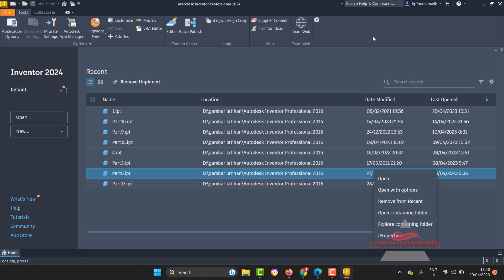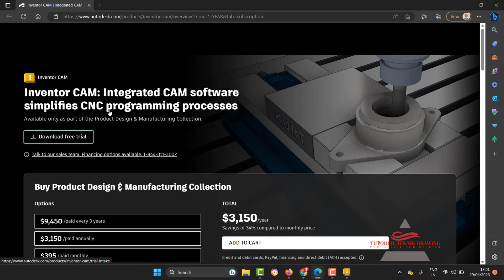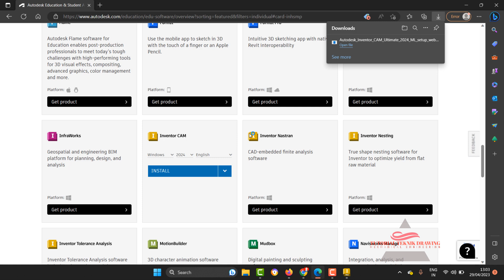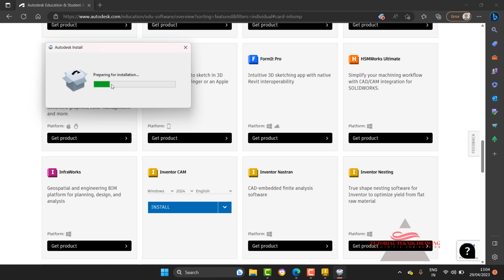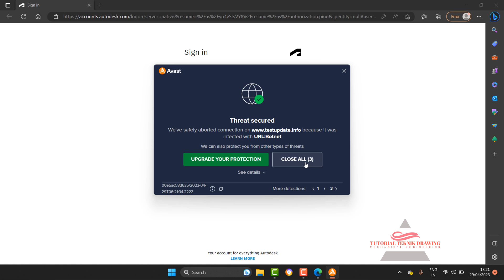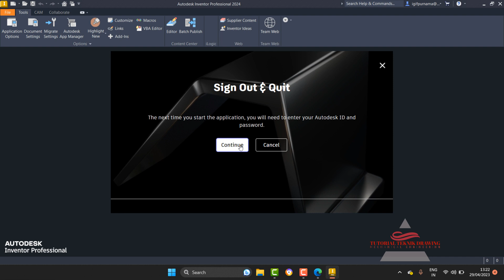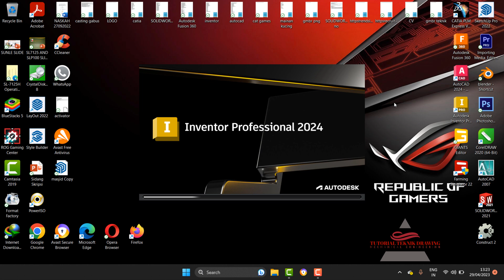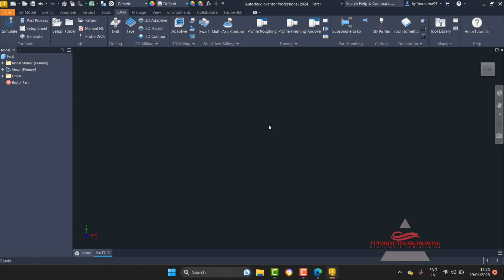Cara Download Inventor CAM 2024 Simulation CNC dan instalnya | Lisensi Original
Inventor CAM menyederhanakan alur kerja pemesinan dengan kapabilitas milling, turning, dan mill-turn 2.5-sumbu tertanam CAD hingga 5-sumbu.
-Alur kerja yang mulus untuk mengubah desain dengan cepat menjadi bagian mesin langsung di dalam Inventor.
-Strategi roughing tingkat lanjut untuk menghilangkan material bervolume tinggi secara efisien sambil meminimalkan keausan alat dan mesin.
-Sistem prosesor pasca yang kuat untuk menghasilkan kode CNC dengan cepat.

Autodesk Inventor adalah aplikasi desain berbantuan komputer untuk desain mekanik 3D, simulasi, visualisasi, dan dokumentasi yang dikembangkan oleh Autodesk.
Inventor CAM 2024 keluaran terbaru kali ini saya akan buatkan tutorial cara Download Inventor CAM 2024 Lisensi Original Gratis satu tahun.

System Requirements for Autodesk Inventor 2024 Windows
CPU               : Recommended: 3.0 GHz or greater, 4 or more cores Minimum: 2.5 GHz or greater
Memory        : Recommended: 32 GB RAM or more Minimum: 16 GB RAM for less than 500-part assemblies
Disk Space   : Installer plus full installation: 40 GB
OS                  : Microsoft Windows 10/11 (64-bit only) (version 1803 or higher)

latihan inventor,
pemula inventor,
inventor 2dimensi
inventor 3dimensi
inventor CAM
inventor 2010
inventor 2011
inventor 2012
inventor 2013
inventor 2014
inventor 2015
inventor 2016
inventor 2017
inventor 2018
inventor 2019
inventor 2020
inventor 2021
inventor 2022
inventor 2023
inventor 2024